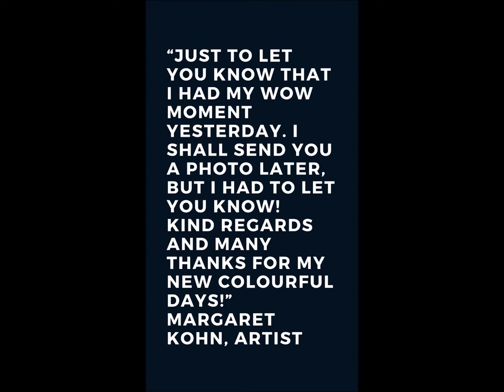The Basics Of Making Tie Dye Using Reactive Dye... Online Course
In this video I share with you what you can expect to learn in my online course at this link...

I walk you through equipment selection and set up.
I explain how to select the right fabrics for the dye you have purchased.
I demonstrate different ways of binding the fabric to get different patterns.
I show you different ways of getting the color onto the fabric.
I explain how to achieve results that are bright and vibrant, and last from wash to wash.
I explain how you can avoid bleeding and fading.

This is a fantastic online course for beginners and it starts with really easy tutorials so you can get great results right from the start. The information is useful for school teachers, craft teachers, crafters, quilters, fashion designers, clothing manufacturers, event organizers and kids party organizers.